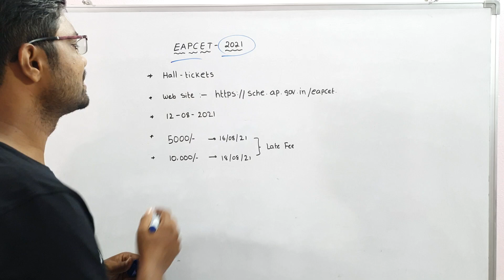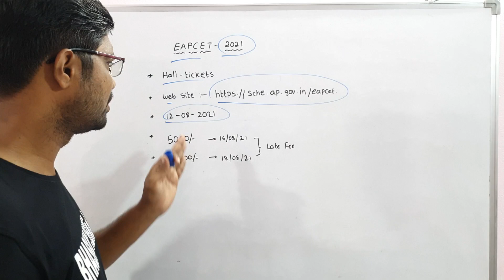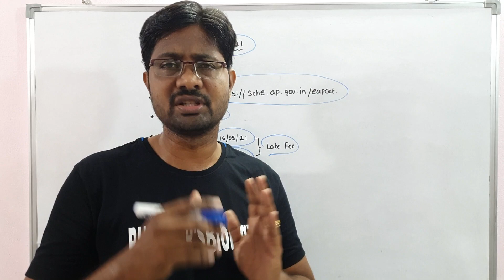Be careful about EAMCET/ EAPCET Exam 2021